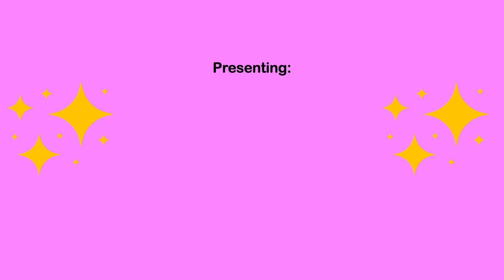Just Say Julie - The Podcast - JOBS!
Julie Brown and Benny talk about all the jobs they've had, and the ones they'd like to!